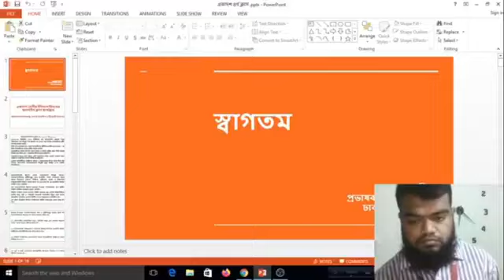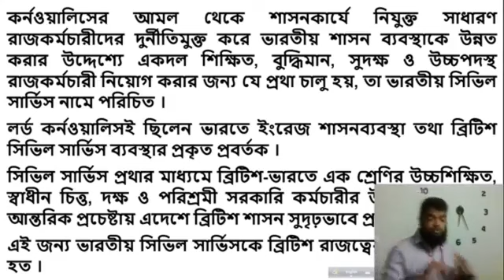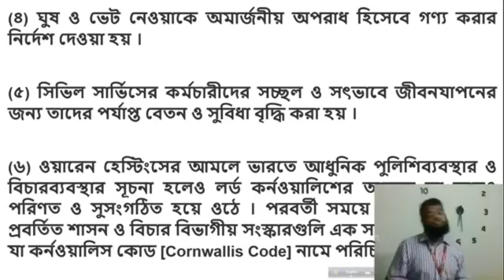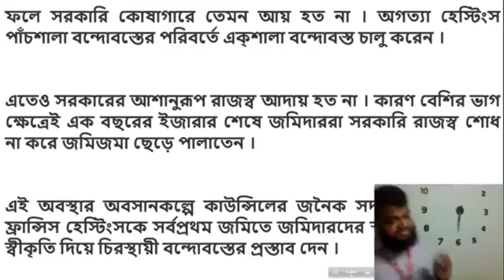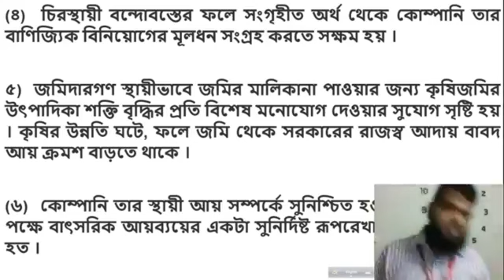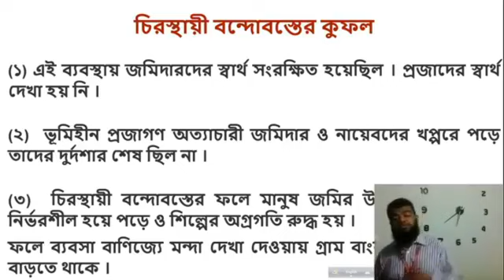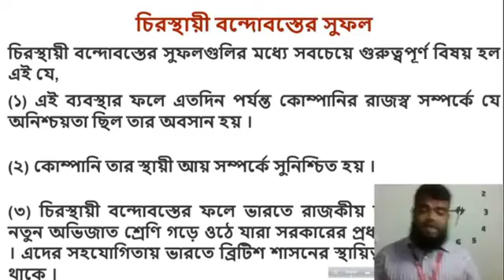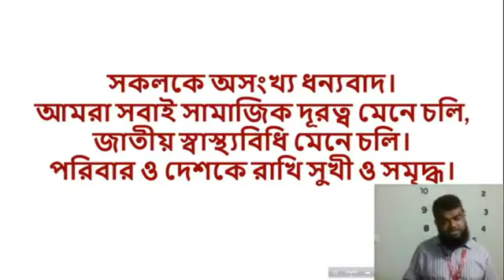Topic: Lord Cornwallis & Permanent Settlement; Abdullah Sharif, Lecturer (History), Dhaka College.